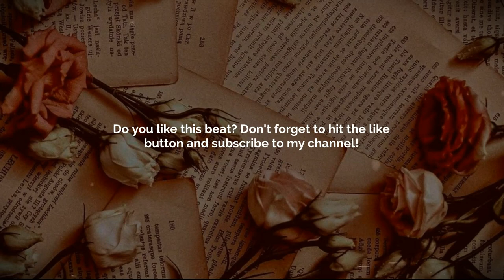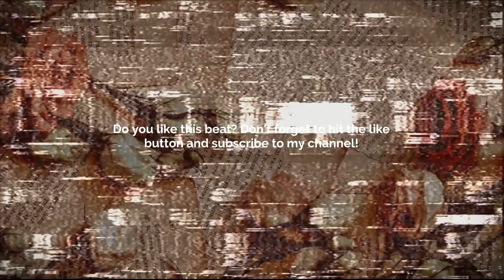GUITAR TYPE BEAT - WHINE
Prod. @skyscraper_seven

FREE
GUNNA BEAT
GUNNA TYPE BEATS
GUNNA BEATS
GUITAR BEAT